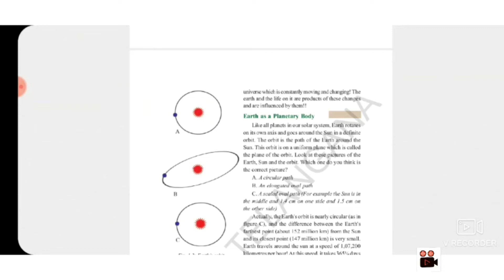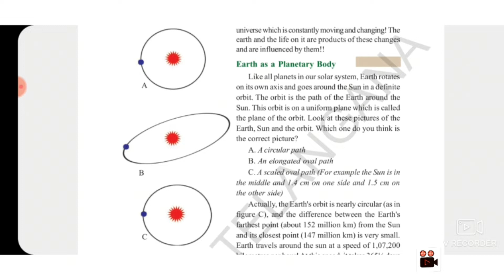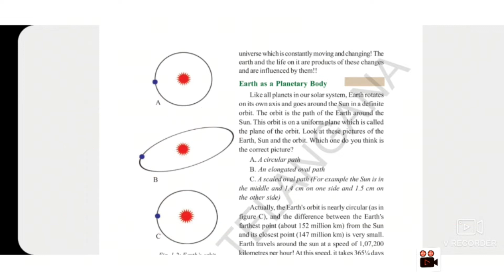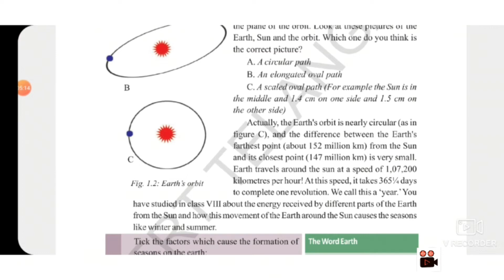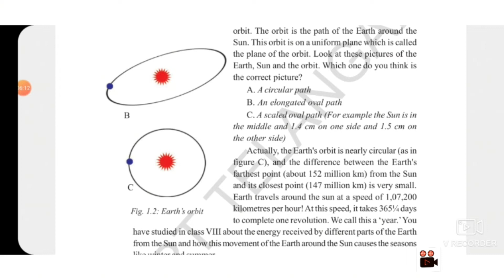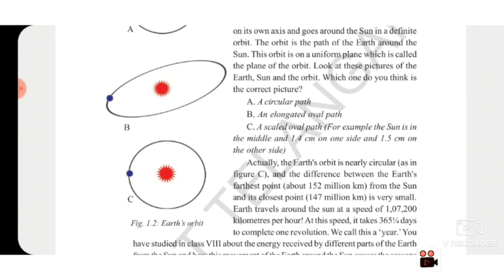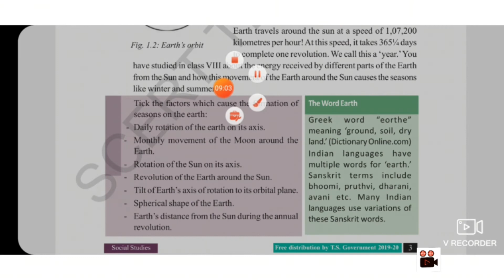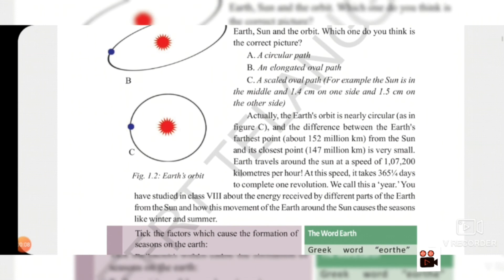earth as a planetary body || 9th class social Chapter 1 our earth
Hey guys. !!

This is benime academy.
So, The only purpose I Created This Channel Is To Give Good Quality Content To The Audiance.

So, Depending On Notes Questions Is isn't Better To Learn.
Because, Learning Never Exhausts The Mind.

I will upload biology, physics, mathematics, social, and english grammer in this channel